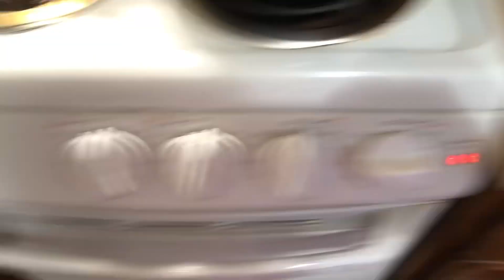Preparing Low Cost Spaghetti And Saving Money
I have a new video for you. The name of todays video is called Preparing Low Cost Spaghetti And Saving Money. That is less than a cup of coffee. thank you all and God Bless.